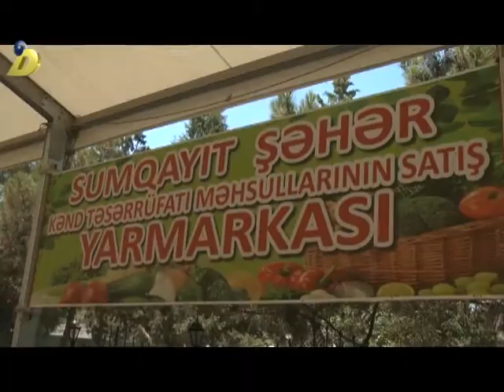15 07 2017 Sumqayit yarmarka